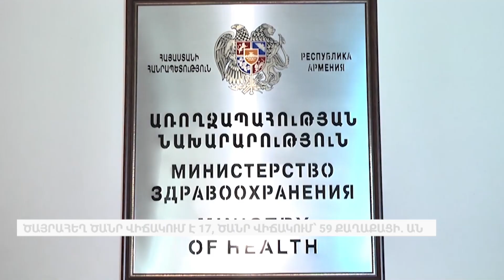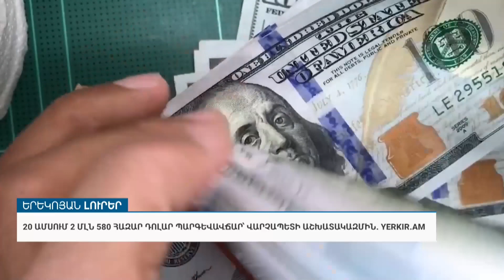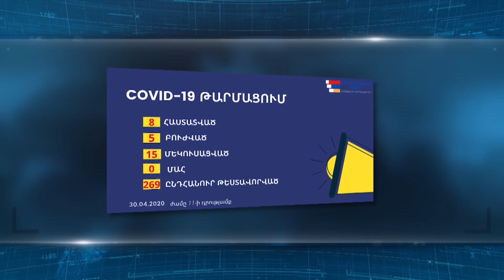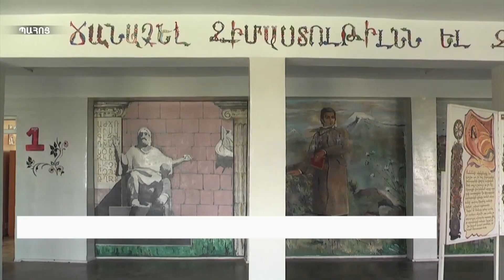Երեկոյան լուրեր Աբրահամ Գասպարյանի հետ. հակաճգնաժամային 15 փաթեթների արդյունավետությունը. 30.04․2020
«ԱրմՆյուզը» հեռուստատեսությամբ՝